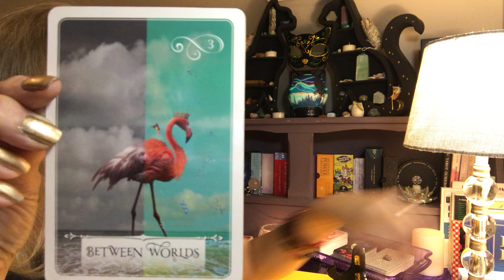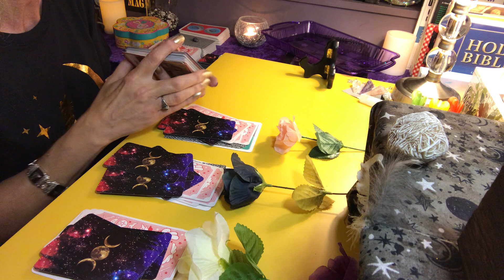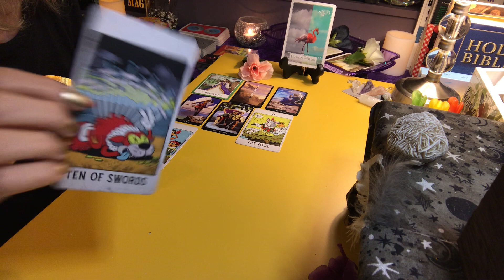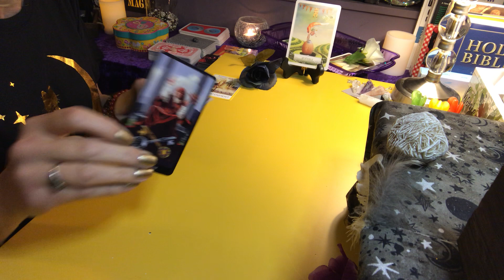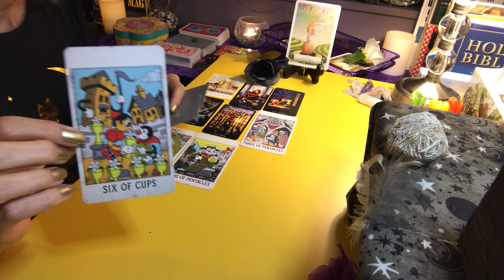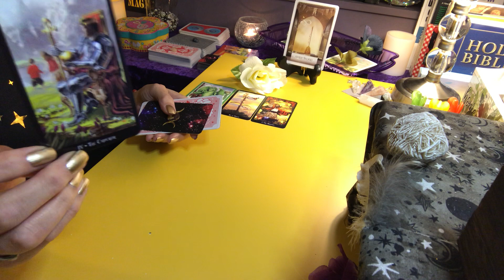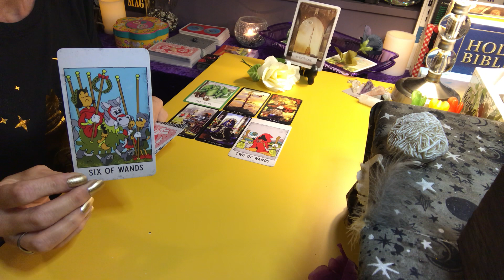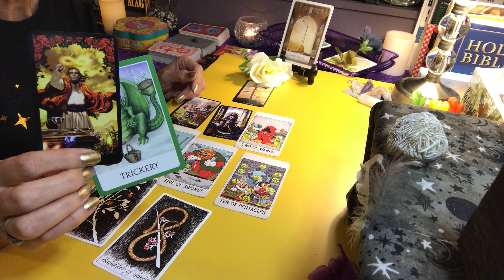WAR OF THE ROSES 🌹Who's Suspect❓🤔🔮💫E2💫 🔮🪖🌹🌹🌹Spirit's Timeless Message 🌹Pick-A-Card 🌹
WAR OF THE ROSES 🌹Who's Suspect❓🤔🔮💫E2💫 🔮🪖🌹🌹🌹
Are You In a Long Term Relationship That Isn't Based on Love and Desire? 🔮🪖🌹🌹🌹Spirit has a timeless message for you!
This is a timeless reading.  When you find this message, it was meant to be 💞🔮

War of the Roses is a New Series of Readings concerning your long term relationship.  🪖❓🌹❓💞❓Are you in the relationship for something other than true, love and affection?  If so, Spirit has messages concerning your relationship and what you and/or your person is thinking or going through.

Time Stamps
00:00 Greetings
03:20 Shuffling/Drawing for all 3 Readings
09:28 Pink Rose/Between Worlds
20:55 Blue Rose/Flexibility
32:22 Yellow Rose/Chop Wood